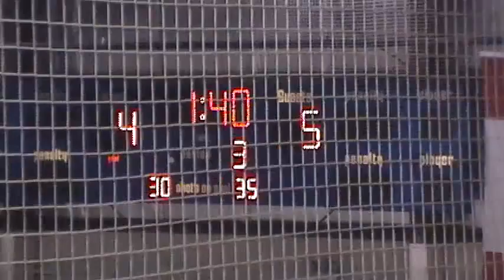09-18-2011_3rd Period 13 of 16 093908.mpg